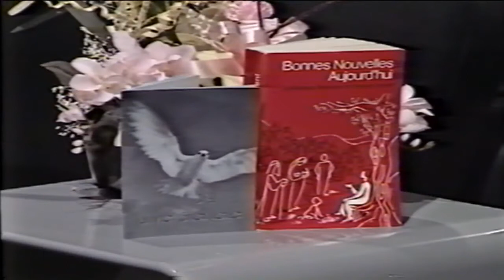Toute la Bible en Parle-A89-08-1989-02-17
Avec Fernand Saint-Louis
Invités: Mario & Valérie Godbout
Artiste: Jacques Whitney
Chanson: C'est merveilleux l'amour de Dieu
17 février 1989